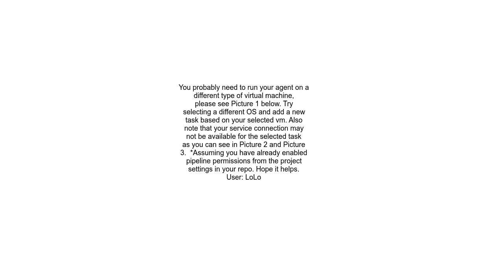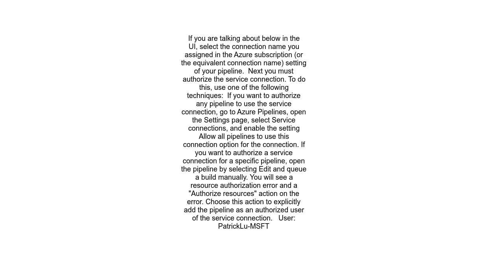Azure DevOps Service Connections not showing when setting up a new release pipeline